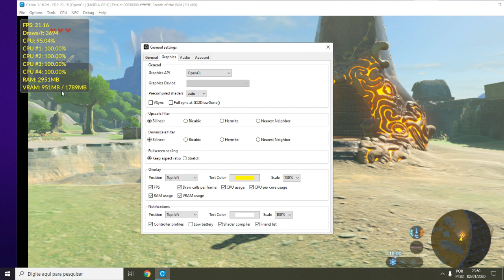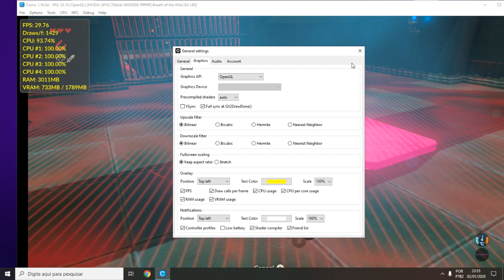Zelda Breath of The Wild - Cemu - I5 3550 + GTX 750 TI [Teste de Performance]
testando a versão 16.0 do Cemu
no Breath of The Wild
PC:
16GB RAM DDR3 1333MHZ (DUAL CHANNEL)